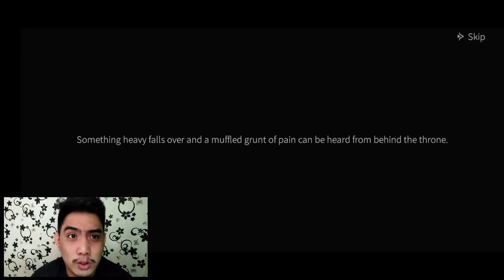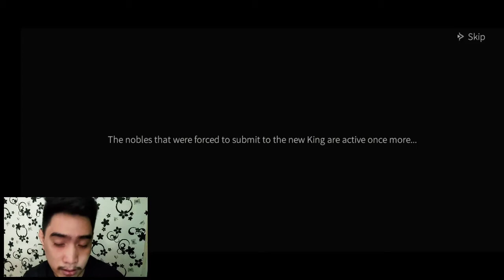Boss Fight: Magni | Blade Of God | Part 5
Boss Payt mga lodi!